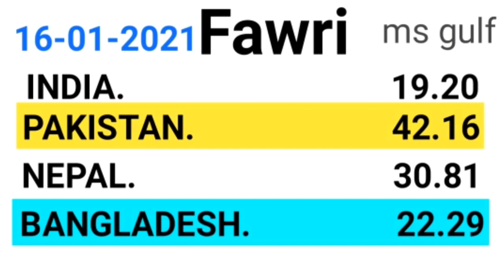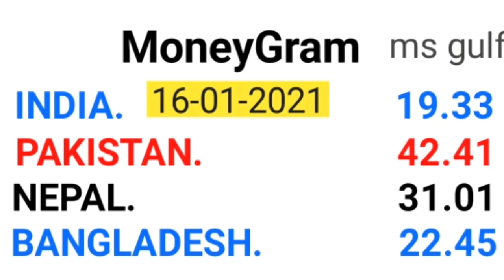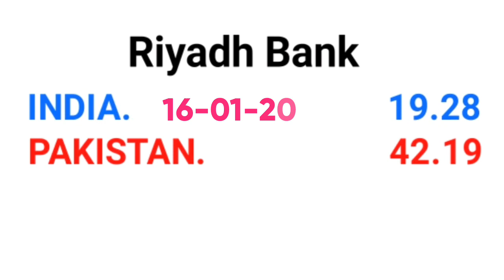TODAY SAUDI RIYAL RATE IN INDIA PAKISTAN |BANGLADESH NEPAL PAKISTAN/ TODAY RIYAL RATE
Riyal rate 16 January 2021

money transfer
exchange rate